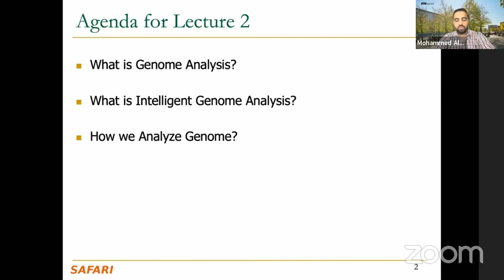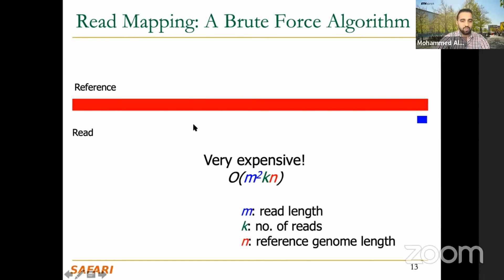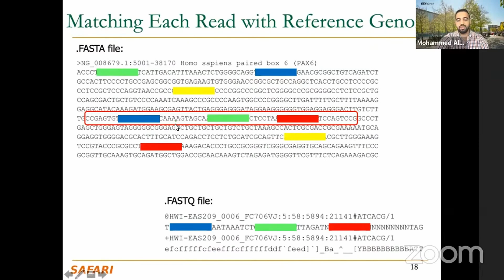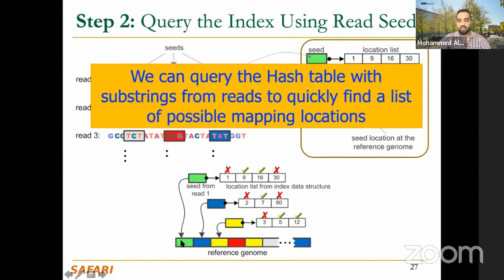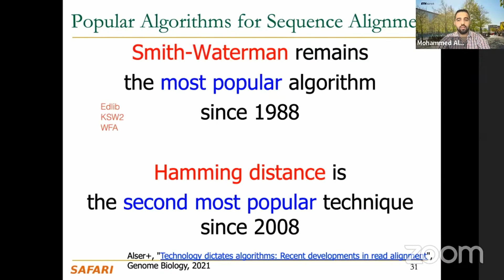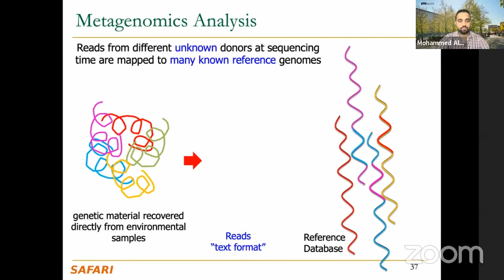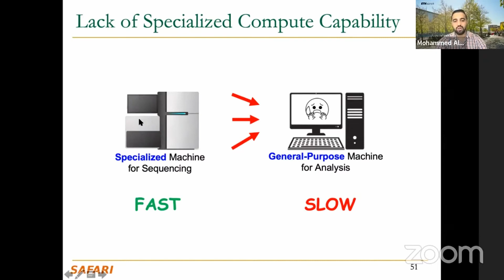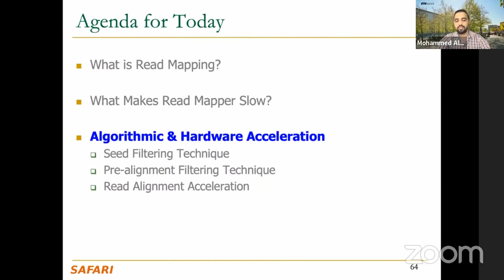Mobile Genomics Course - Lecture 4: Read Mapping (Fall 2022)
Project & Seminar, ETH Zürich, Fall 2022

Lecturer: Dr. Mohammed Alser

Recommended Reading:
Intelligent Architectures for Intelligent Computing Systems